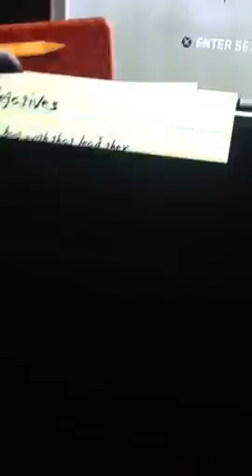6 Houston vs 11 Temple